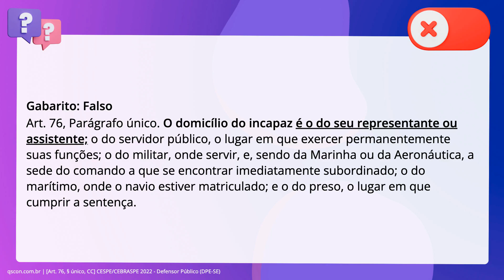QScon Direito: [Art. 76, § único, CC] CESPE/CEBRASPE 2022 - Defensor Público (DPE-SE)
Art. 76, § único, CC | CESPE/CEBRASPE 2022 | Defensor Público | (DPESE)

O domicílio necessário do incapaz é aquele no qual ele reside.

Gabarito: Falso